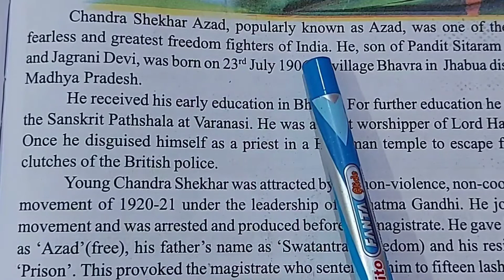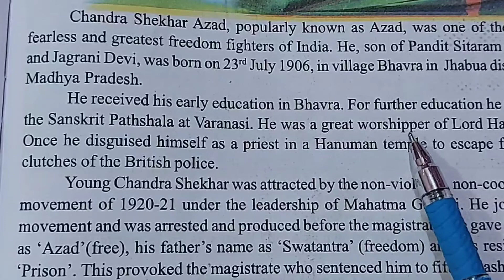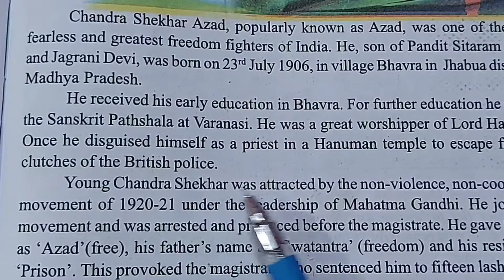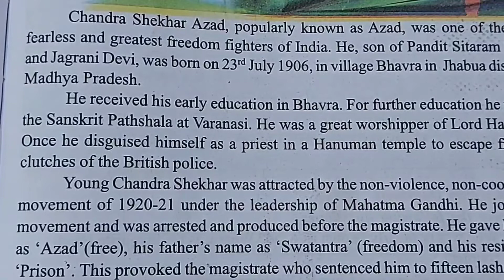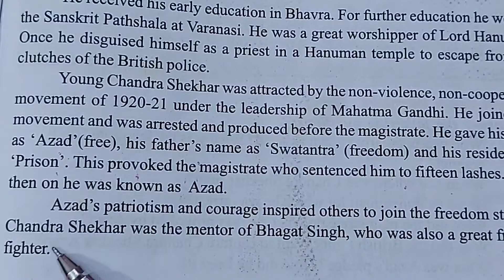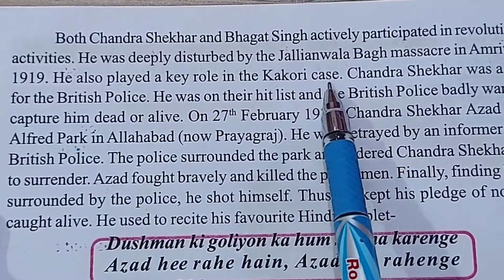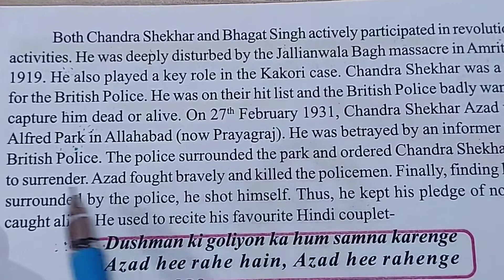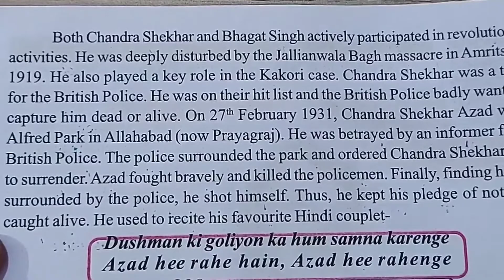ENGLISH READER II CLASS-7TH LESSON 10 CHANDRASHEKHAR AZAD